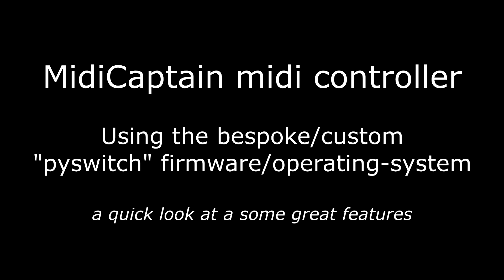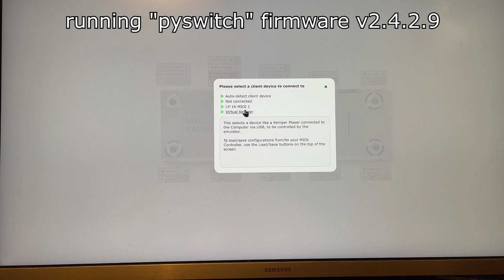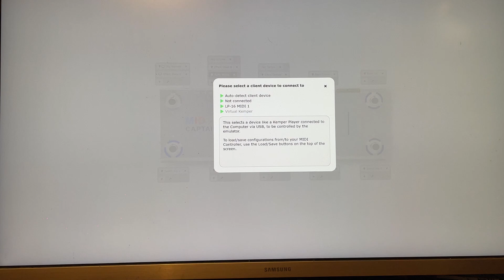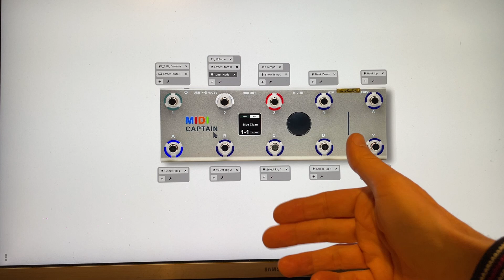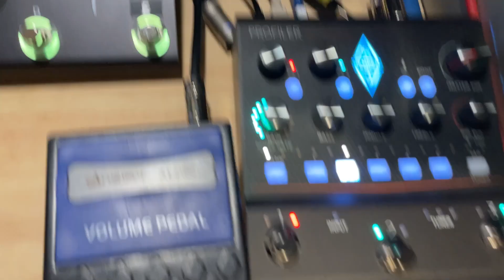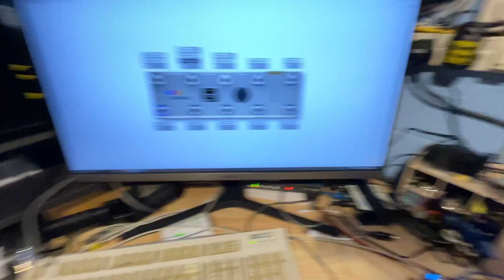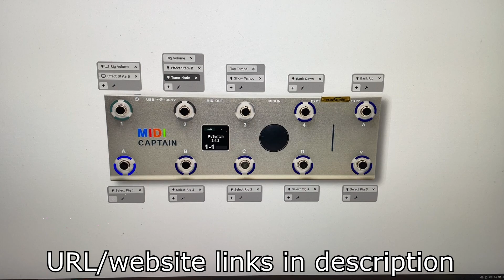Kemper and MidiCaptain Controller with pyswitch OS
Get full two-way communication between an external controller and your Kemper.
A quick look at the updated v2.4.2.9 Pyswitch firmware in the Paint-Audio MidiCaptian midi controller.